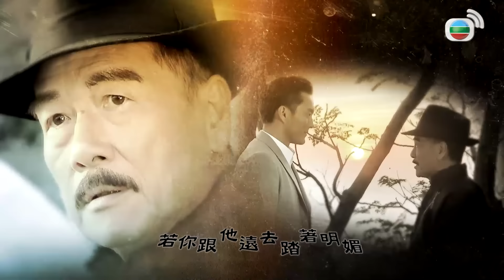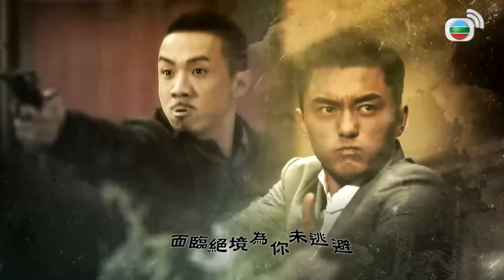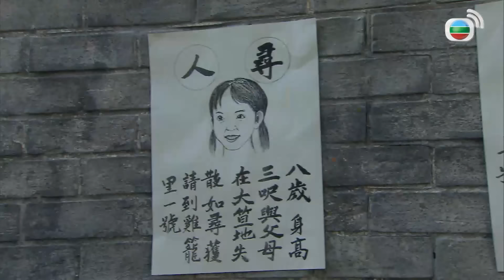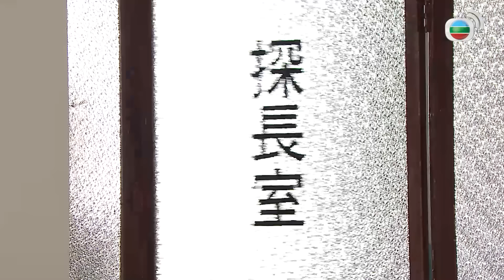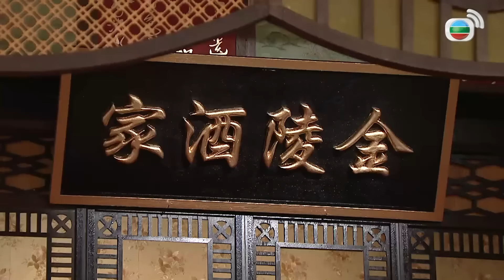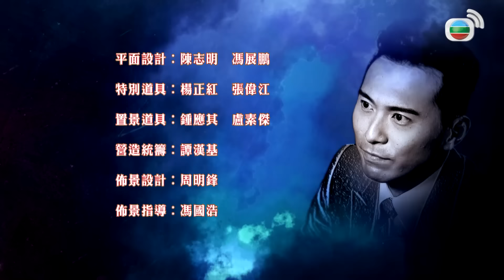TVB Nghịch Chiến Đường Tây tập 1/20 | tiếng Việt | Trương Kế Thông, Dương Thiến Nghêu | TVB 2015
Phim TVB Nghịch Chiến Đường Tây (Momentary Lapse Of Reason)
Diễn viên: Trương Kế Thông | Dương Thiến Nghêu | Dương Minh | Lâm Hạ Vy | Lưu Giang | Khang Hoa | Live cùng TVB

✨Nội dung phim: Câu chuyện xoay quanh Hong Kong những năm 30, một cảnh sát từng lạm dụng chức quyền, một cô hầu giúp việc ngay thẳng, một cảnh sát vì chính nghĩa và một kĩ nữ vì đố kị hóa hận thù, bốn con người với bốn tính cách khác nhau, khi cùng đối mặt với những thử thách của danh lợi và dục vọng, liệu rằng họ có thể khơi gợi lại lương tâm đã bị chôn vùi của mọi người, có thể đem lại cảnh tượng mới cho xã hội vốn đang mục nát kia không? Bốn người yêu hận đan xen, cuối cùng ai sẽ là người có được kết cục viên mãn?